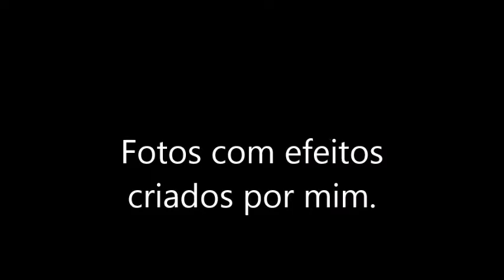Aula de Movie Maker - Lucas Santos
Este foi o primeiro video criado por mim em um aula de Movie Maker na Escola de curso profissionalizantes Remington. Ele ainda é simples, mas com treino logo estarei criando videos surpreendentes.